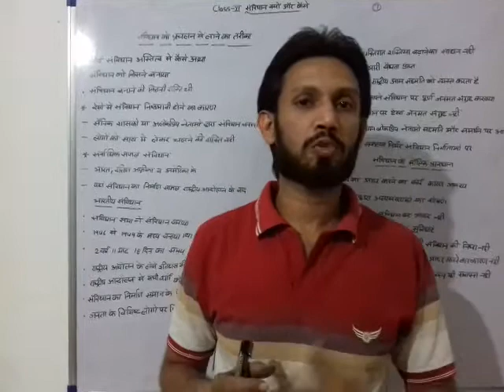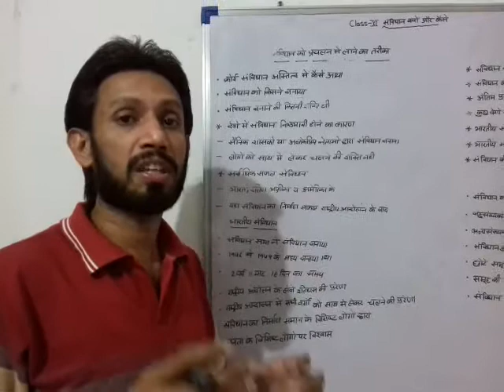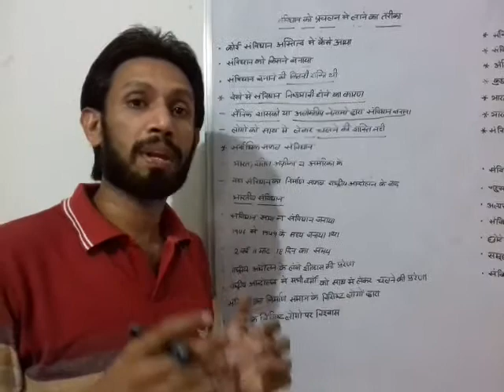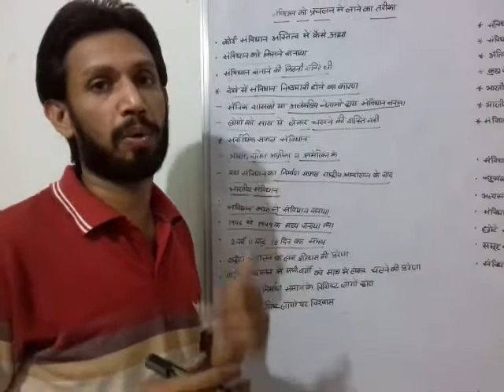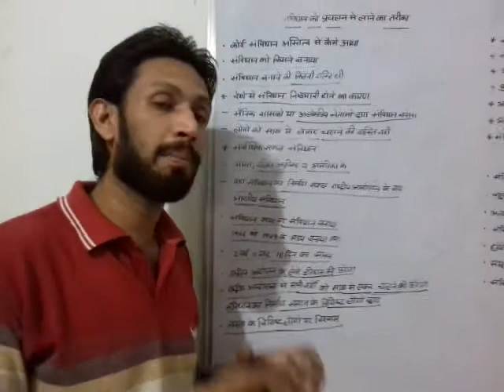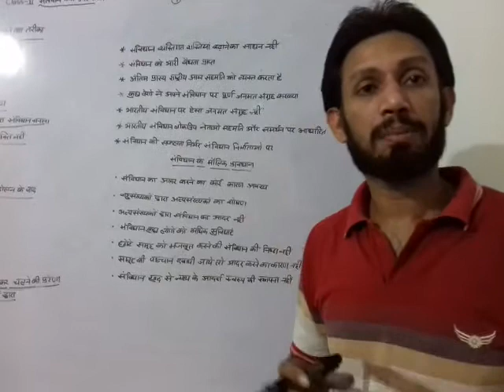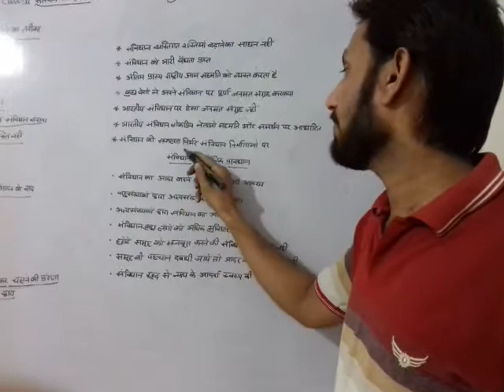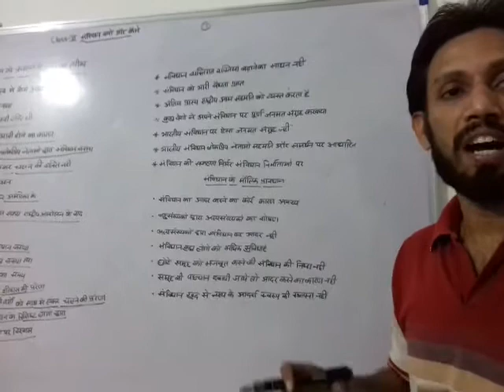Class XI Pol S Ch 1 Video 7